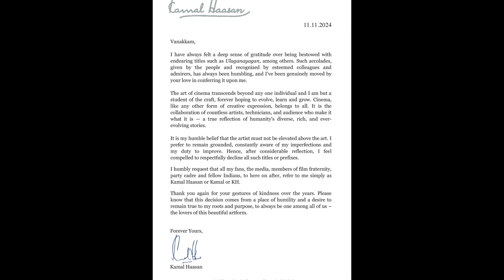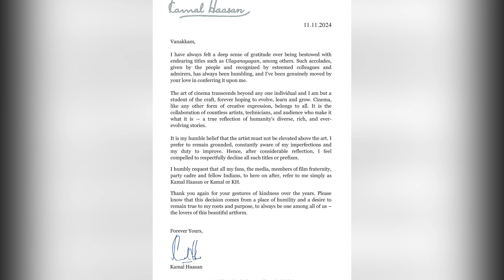இனி என்னை உலகநாயகன் என்று கூப்பிட வேண்டாம்..!பின்னணி என்ன?